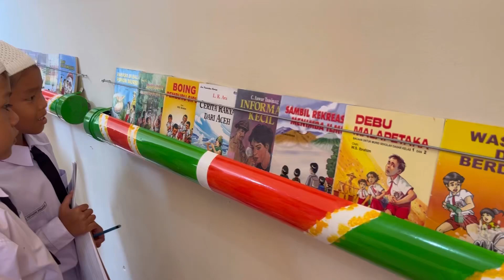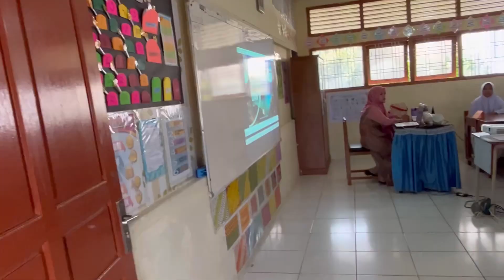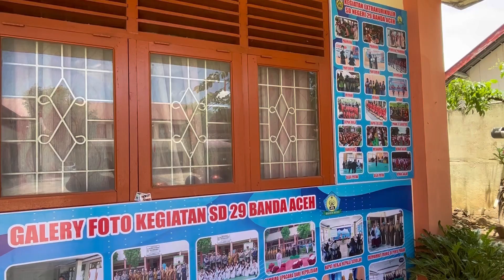Supervisi Guru oleh Kepala Sekolah Binaan Pak Caswo || SDN 29 Banda Aceh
Supervisi Guru oleh Kepala Sekolah Binaan Pak Caswo di Banda Aceh
Supervisi dirancang untuk mengembangkan dan meningkatkan profesionalisme guru sehingga guru tersebut dapat berkembang dalam pekerjaannya. Tujuannya adalah untuk meningkatkan efektivitas dan efisiensi proses belajar mengajar. Supervisi merupakan bantuan kepada guru dalam perbaikan situasi belajar-mengajar.
Jika supervisi dilaksanakan dengan baik maka akan memberikan fungsi – fungsi yang baik seperti, memberi wawasan terhadap guru, dan memberi pengetahuan dan keterampilan yang baik terhadap guru.
Untuk lebih jelasnya mari kita saksikan proses pembelajaran yang dilaksanakan di SDN 29 Banda Aceh .

Supervisi Guru oleh Kepala Sekolah Binaan Pak Caswo di Banda Aceh,pengtinya supervisi bagi guru,supervisi di sd 29 banda aceh,supervisi kepala sekolah sd 29,supervisi bagi guru,pengaruh supervisi bagi guru,dewi inovator